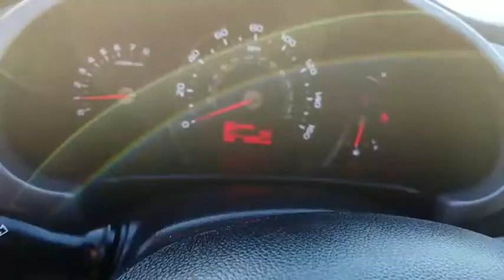2015 Kia Sportage Simi Valley, Thousand Oaks, Los Angeles, Ventura, Oxnard, LA, CA 75199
2015 Kia Sportage

First Kia
2081 1st St